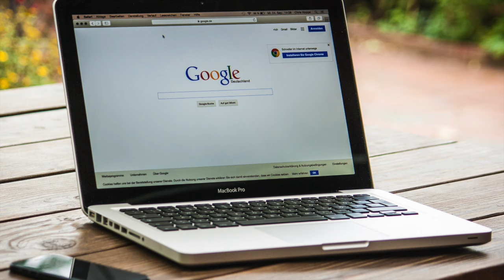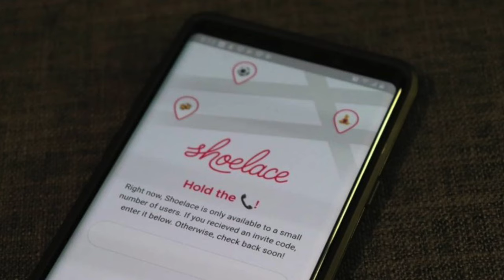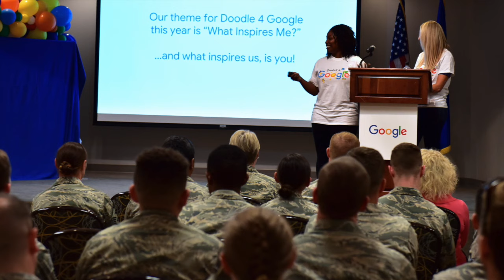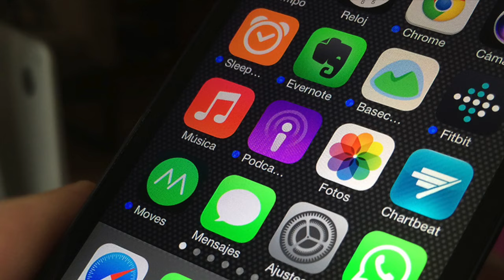Shoelace - New Social Networking App From Google - 2019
Shoelace - Google’s New Social Networking App

Google was never really successful in the social media spectrum. After shutting down both Orkut and Google+ , they are betting their money on a new social networking app called Shoelace .

The aim is to help people supercharge their social life.

Now wait. Before you jump into the app store for downloading the app , I would justice to tell you that as of now the app is only available through referral. And it is currently in its testing phase.

Right now the app is available only in the New York City.

Shoelace is basically a mobile application that helps connect people with similar or shared interests.

This application is especially good for folks who have recently moved from one city to another and is looking for people with shared interests nearby.

Shoelace was built by a small team of innovative engineers in Area120 ; Googles cutting edge workshop for experimental products. Google’s mission is to use technology as a medium to help people connect more effectively.

You may be very curious as to why Google choose the name “Shoelace” for this new app and rightly so.

Google says that the whole idea behind developing shoelace is to tie people together based on their interests - just like the two laces of a shoe. They are able to achieve this through activities that are effectively called loops.

Coming to the technical details - Shoelace currently supports both android devices (V.8.0 or later) and iOS(v11.0) or newer. The most important thing is that you should have an active google account to use this app.

Shoelace -Google-Social Networking

This video is made using 2019-Mac Book Pro. You can buy this here -

Here, at ScienceFactsHistory Channel, we bring you the best quality videos on Science , Technology, History and Facts , all rendered in 4K